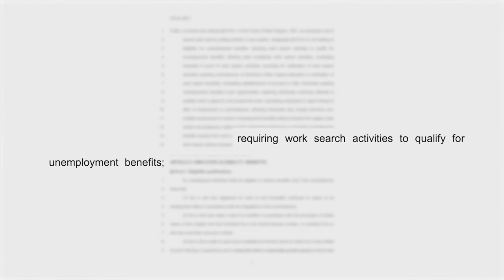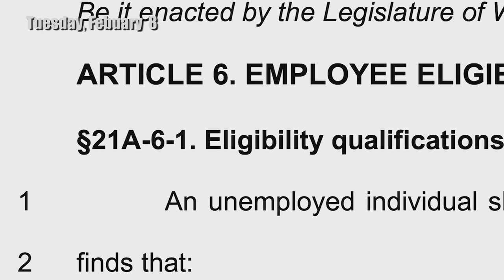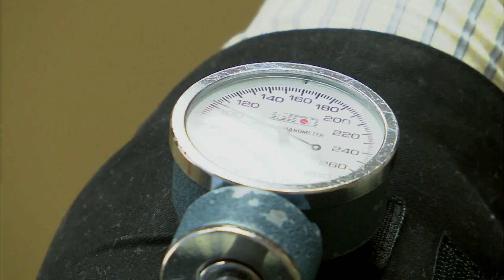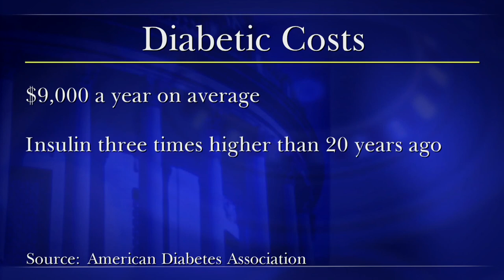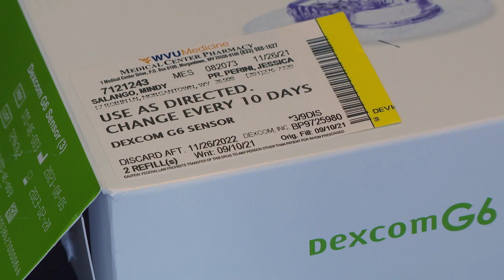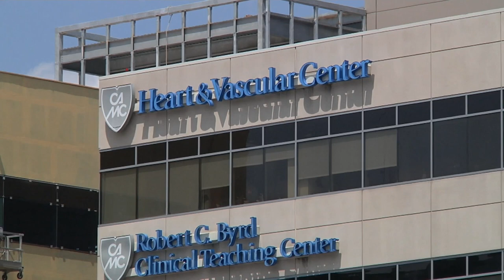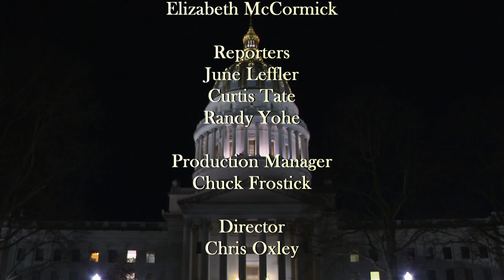The Legislature Today - February 11, 2022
A wrap up of the week at the legislature, a look at costs associated with diabetes, and an interview about legislation dealing with elections.